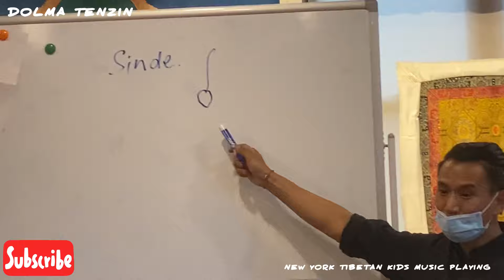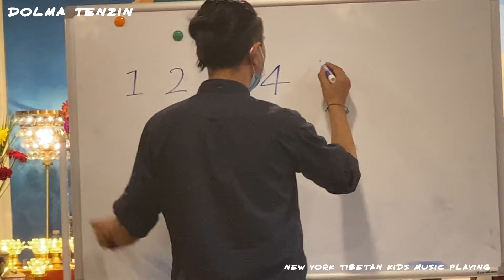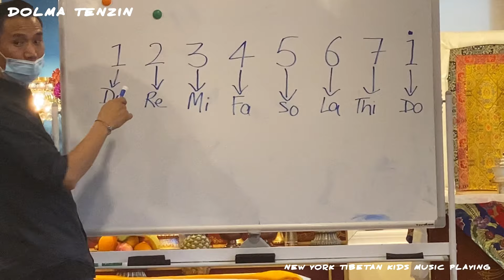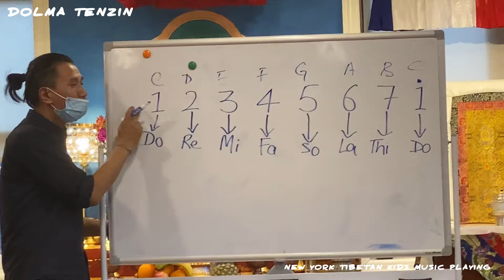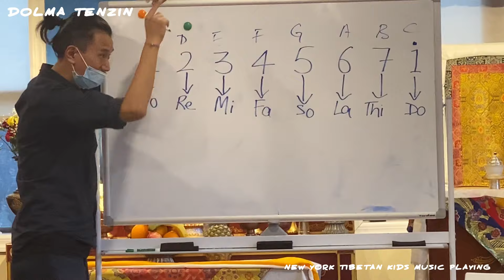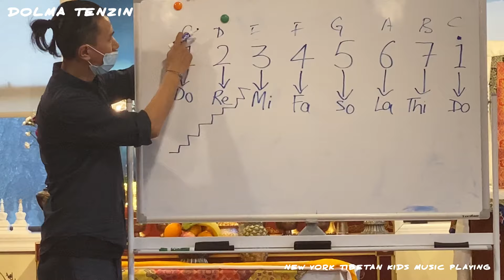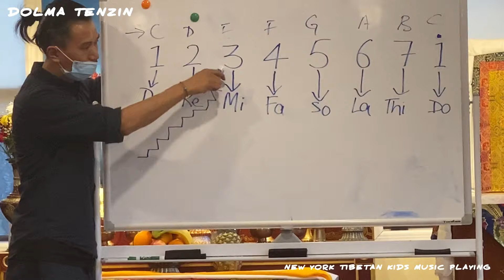TIBETAN KIDS MUSIC PLAYING NEW YORK